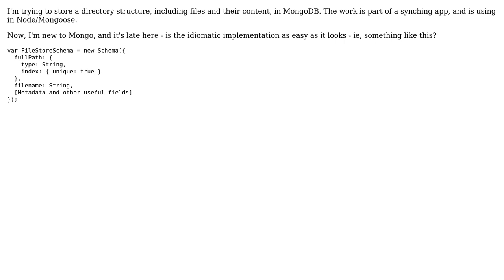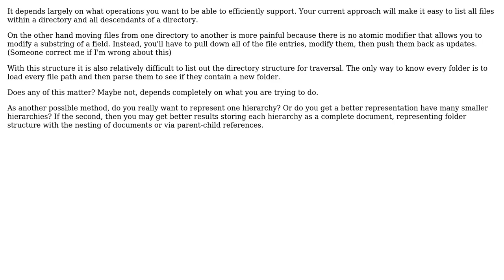Software Engineering: Is there an easy way to map directory structure to a MongoDB schema?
With thanks & praise to God, and with thanks to the many people who have made this project possible! | Content (except music & images) licensed under CC BY-SA | Music | Images & others | With thanks to user Chris Pitman user blueberryfields and the Stack Exchange Network Trademarks are property of their respective owners. You are responsible for your own actions.